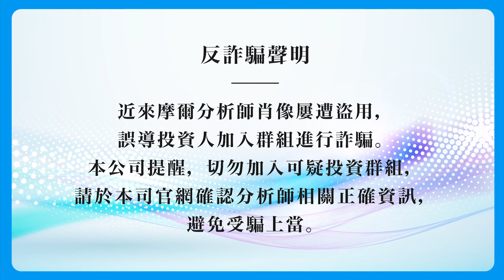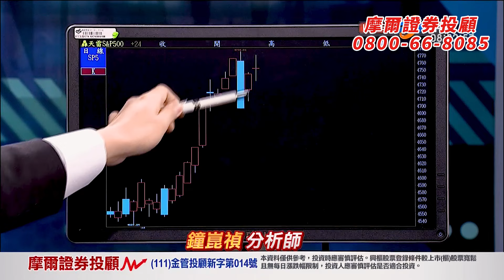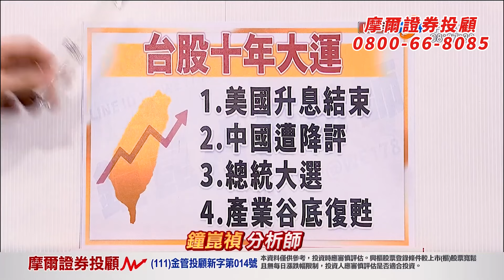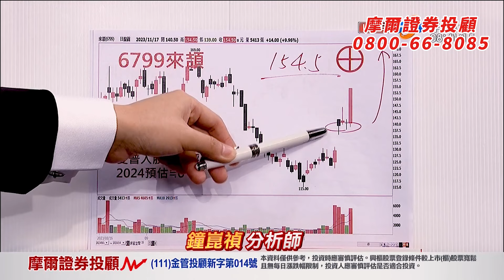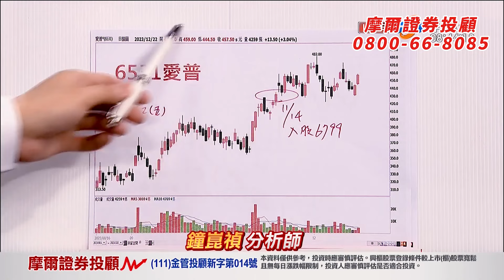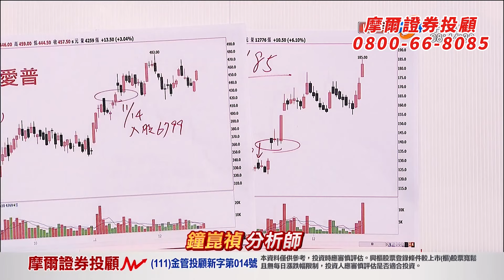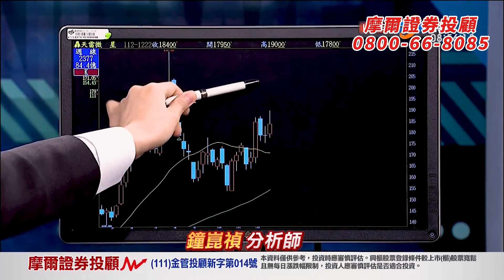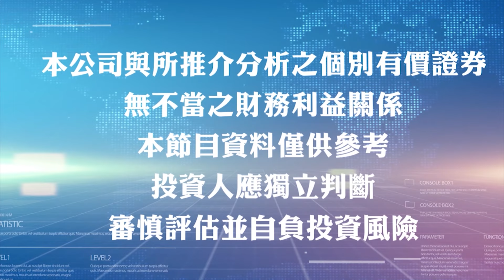2023.12.25【盤前解析】【2024新主流 佈局趁本週】真投資 鐘崑禎分析師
盤前解析
《真投資 鐘崑禎》

本週
２０２３最後一週
今年行情絕對是比去年好
但要說非常好倒也沒有
可以視為
『空頭轉多頭的一年』

而２０２４
產業庫存消化完畢加上AI新應用
營收能夠跟上股價漲勢
才是真正的
正    多    頭    行    情  ！

２０２４全新主流
要買便宜價
就　　趁　　現　　在！

感謝大家
今年來的支持與信任
特別在年底推出
大家詢問度最高！
所有專案內容最優惠！
【５５優惠專案】

歡迎來電
或私訊詢問
或搜尋@WE178
更歡迎直接加入我們行列，一起操作